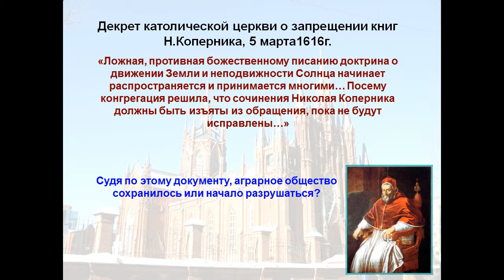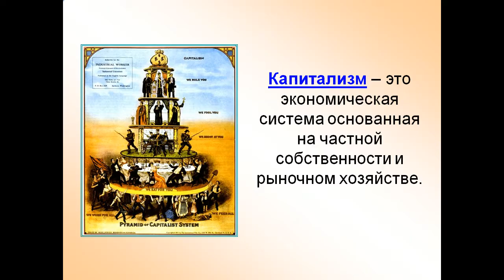Судьба европейской цивилизации